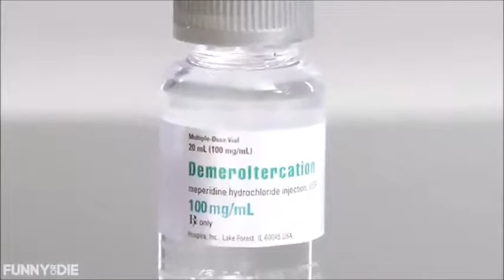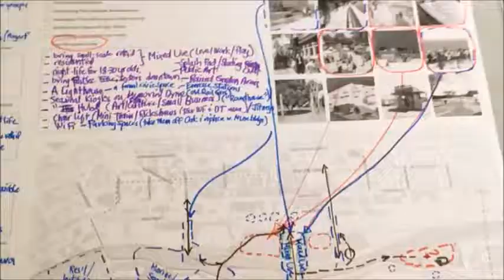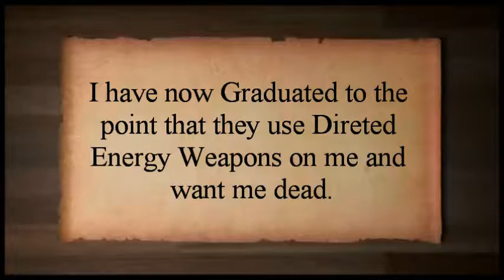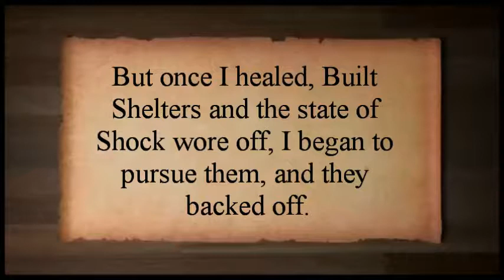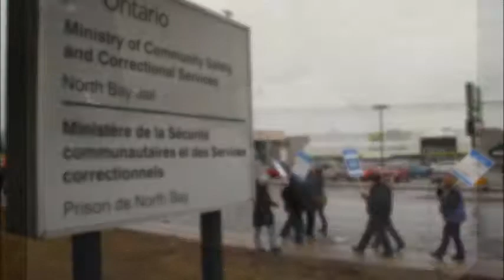Gangstalking – After They Make You Homeless – (2 of 26)